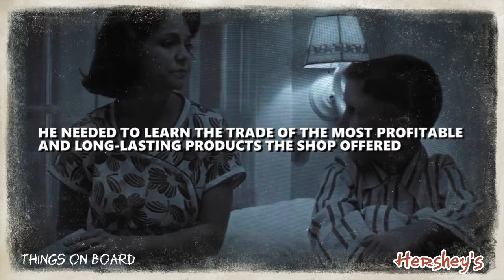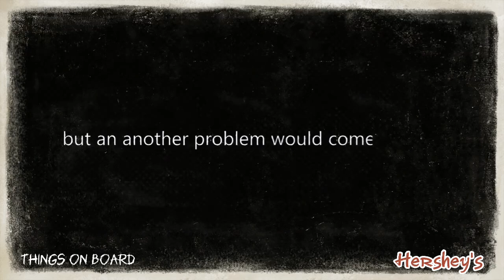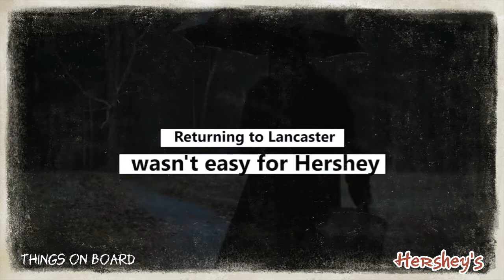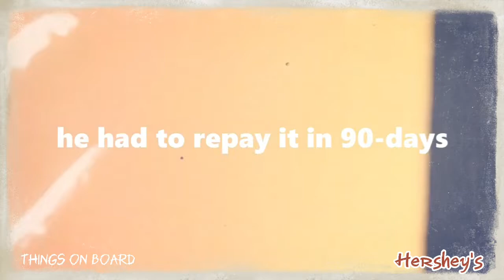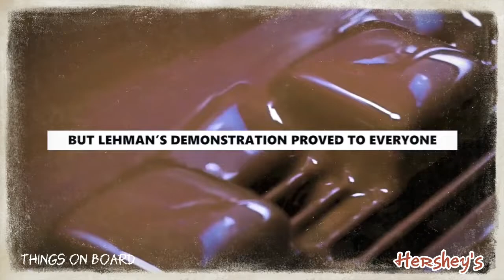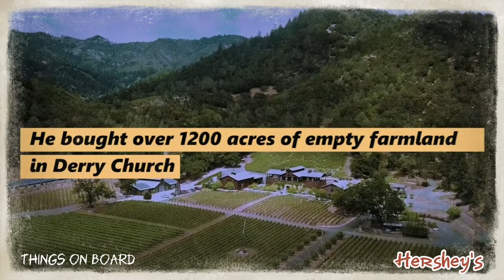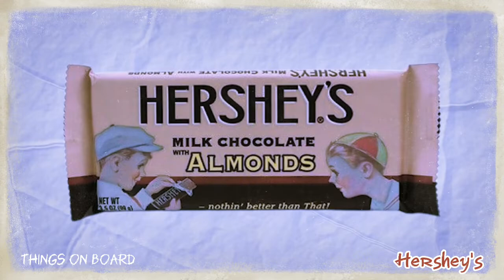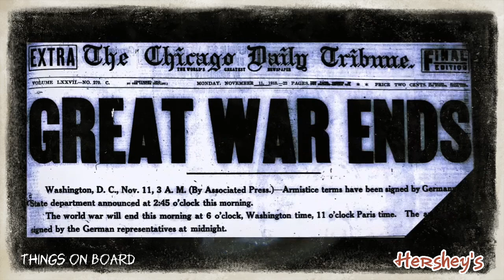Journey of Hershey's| business case studies|things on board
The Hershey Company, commonly known as Hershey's, is an American multinational company and one of the largest chocolate manufacturers in the world. It also manufactures baked products, such as cookies and cakes, and sells beverages like milkshakes, as well as other products. Its headquarters are in Hershey, Pennsylvania, United States, which is also home to Hersheypark and Hershey's Chocolate World. It was founded by Milton S. Hershey in 1894 as the Hershey Chocolate Company, which is a subsidiary of his Lancaster Caramel Company. The Hershey Trust Company owns a minority stake but retains a majority of the voting power within the company.